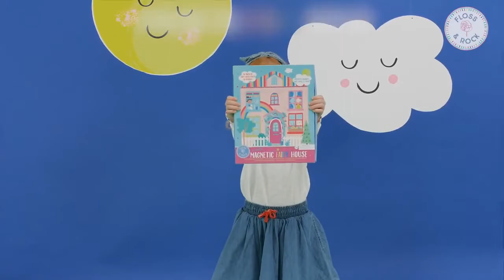Διακοσμώ με Μαγνητάκια Σπίτι της Νεράιδας του Ουράνιου Τόξου Floss And Rock 45P6480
Ένα μαγνητικό παιχνίδι ιδιαίτερης αισθητικής από τη εταιρεία Floss And Rock, με θέμα το σπίτι της νεράιδας του ουράνιου τόξου. Ένα υπέροχο κουτί που διαθέτει 2 εναλλακτικά σκηνικά με το εσωτερικό και το εξωτερικό του σπιτιού, μια ξύλινη βάση και 40 μαγνητικά κομμάτια. Το παιδί περνάει ευχάριστα την ώρα του καθώς δημιουργεί όμορφες εικόνες ανάλογα με τη φαντασία και τη δημιουργικότητά του. Το κουτί είναι επαναχρησιμοποιούμενο και περιέχει 2 συρτάρια για να διατηρείτε όλα τα κομμάτια αποθηκευμένα με ασφάλεια. Κατάλληλο από 3 ετών και άνω.
Διαστάσεις: 26 x 21,5 x 0,5 εκ.
Διαστάσεις συσκευασίας: 23 x 6 x 28,5 εκ.